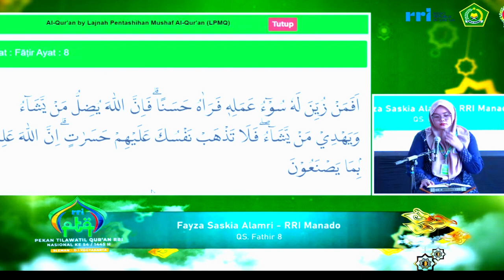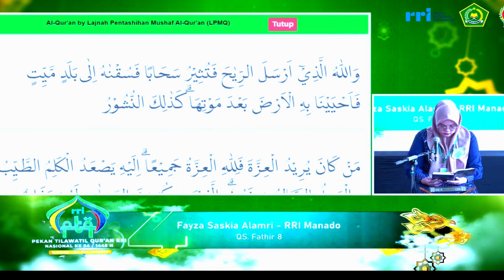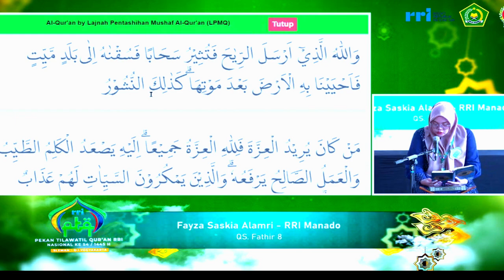QORIAH FAYZA SISKIA ALAM // SEMIFINAL TILAWAH PTQ NASIONAL RRI KE-54 // 2024